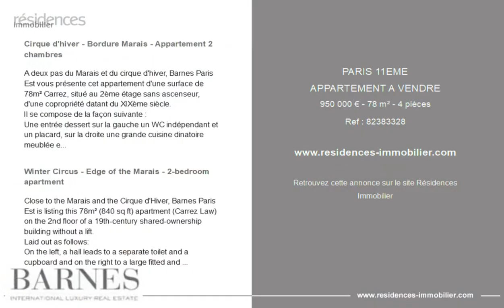PARIS 11ÈME - APPARTEMENT A VENDRE - 950 000 € - 78 m² - 4 pièce(s)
Référence : 82383328

Cirque d'hiver - Bordure Marais - Appartement 2 chambres

A deux pas du Marais et du cirque d'hiver, Barnes Paris Est vous présente cet appartement d'une surface de 78m² Carrez, situé au 2ème étage sans ascenseur, d'une copropriété datant du XIXème siècle.
Il se compose de la façon suivante :
Une entrée dessert sur la gauche un WC indépendant et un placard, sur la droite une grande cuisine dinatoire meublée et équipée.
Un double séjour sur cour exposé sud, amène vers deux chambres avec salle de douche et dressing aménagé.
Une cave complète ce bien Honoraires à la charge du vendeur - Montant moyen de la quote-part de charges courantes 2,076 €/an - Montant estimé des dépenses annuelles d'énergie pour un usage standard, établi à partir des prix de l'énergie de l'année 2022 : 1090€ ~ 1520€ - Les informations sur les risques auxquels ce bien est exposé sont disponibles sur le site Géorisques :

Winter Circus - Edge of the Marais - 2-bedroom apartment

Close to the Marais and the Cirque d'Hiver, Barnes Paris Est is listing this 78m² (840 sq ft) apartment (Carrez Law) on the 2nd floor of a 19th-century shared-ownership building without a lift.
Laid out as follows:
On the left, a hall leads to a separate toilet and a cupboard and on the right to a large fitted and equipped eat-in kitchen.
A double-sized living room facing south leads to two bedrooms with a shower room and a fitted wardrobe.
Cellar also included. Agency fees payable by vendor - Montant moyen de la quote-part de charges courantes 2,076 €/yearly - Montant estimé des dépenses annuelles d'énergie pour un usage standard, établi à partir des prix de l'énergie de l'année 2022 : 1090€ ~ 1520€ - Les informations sur les risques auxquels ce bien est exposé sont disponibles sur le site Géorisques :

Cette annonce vous est proposée par l'agence BARNES PARIS EST

|2821527|